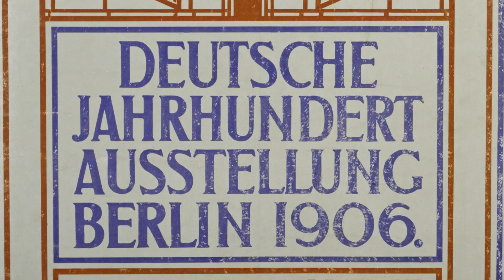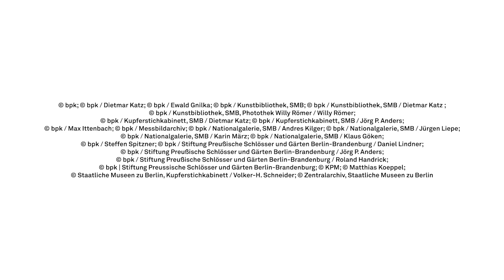Backstories | Die Prinzessinnengruppe in der Alten Nationalgalerie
Die Reihe „Backstories“ erzählt bemerkenswerte Objektgeschichten aus den Sammlungen der Staatlichen Museen zu Berlin. In dieser Folge geht es um die Geschichte der sogenannten Prinzessinnengruppe, einem Doppelstandbild von Johann Gottfried Schadow, welches sich in der Alten Nationalgalerie befindet.

Video: Staatliche Museen zu Berlin / art/beats